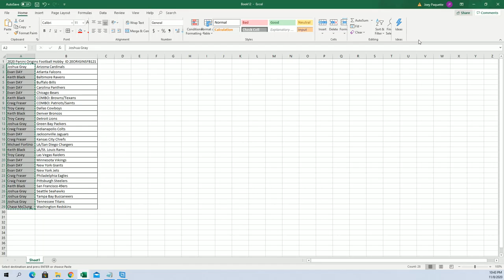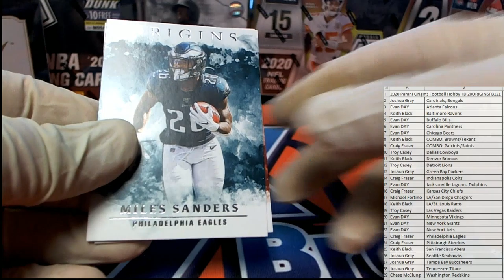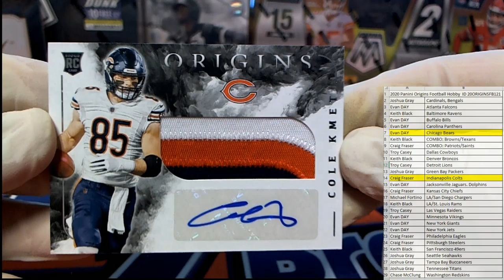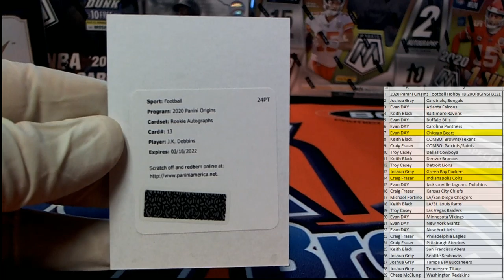2020 Panini Origins Football Hobby ID 20ORIGINSFB121